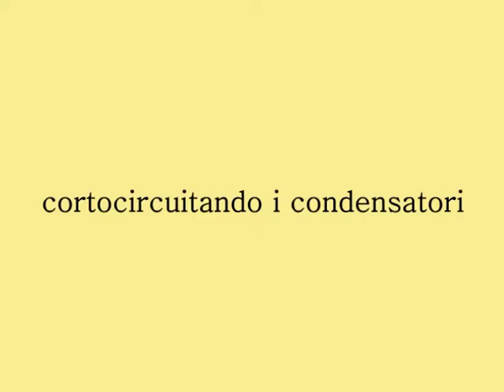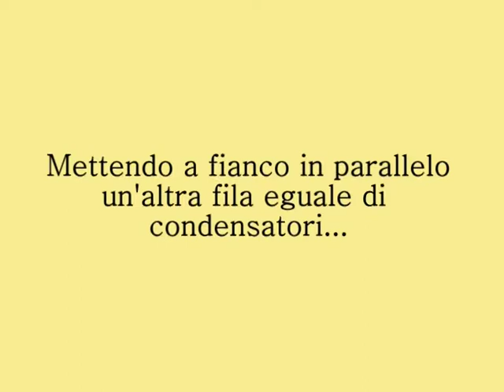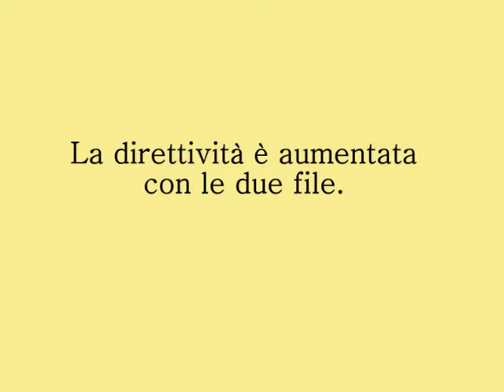cortocircuito e doppia fila